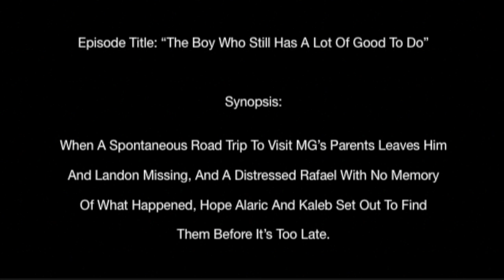Legacies 1x13 "The Boy Who Still Has A Lot Of Good To Do" Promo Photos & Synopsis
LEGACIES
“The Boy Who Still Has a Lot of Good to Do” — (9:00-10:00 p.m. ET) (TV-14, LV) (HDTV)

PAUL WESLEY DIRECTS — When a spontaneous road trip to visit MG’s (Quincy Fouse) parents leaves him and Landon (Aria Shahghasemi) missing, and a distressed Rafael (Peyton Alex Smith) with no memory of what happened, Hope (Danielle Rose Russell), Alaric (Matthew Davis) and Kaleb (guest star Chris Lee) set out to find them before it’s too late. Paul Wesley directed the episode written by Mark Ryan Walberg and teleplay by Bryce Ahart & Stephanie McFarlane (111). Original airdate 3/7/2019.